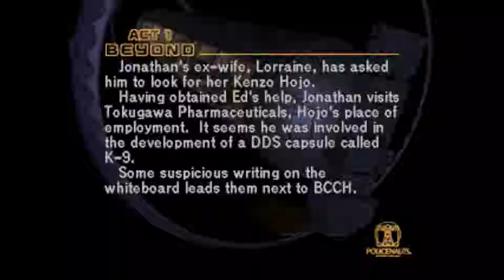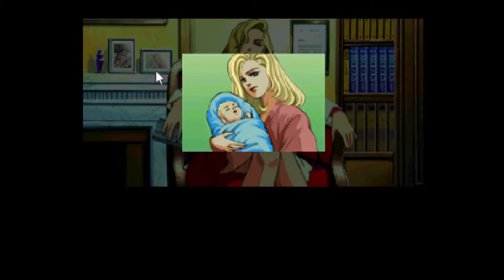Policenauts - Part Six - NO COMMENTARY (PSX)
We continue Jonathan Ingram's quest to track down the truth of his ex-wife's murdered husband in Lethal Weapon meets 2001: A Space Odyssey, aka POLICENAUTS.